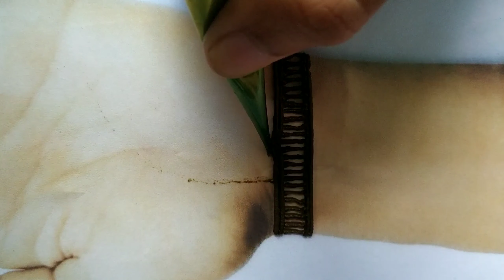Easy mehandi design for hands,New latest mehandi design front hand,Simple henna designs 2021,Mehandi